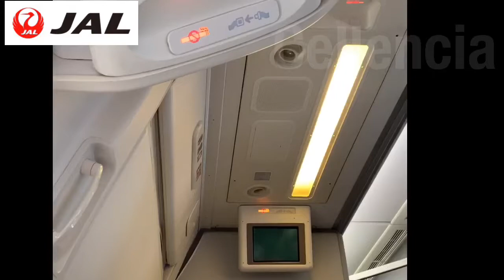2020.5- ANA JAL航空機内マスク着用に伴う酸素マスク取扱アナウンス及び感染防止対策アナウンス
感染予防対策及び酸素マスク取扱アナウンス